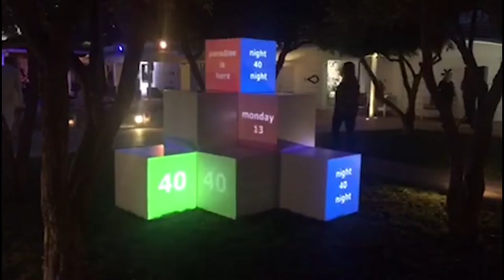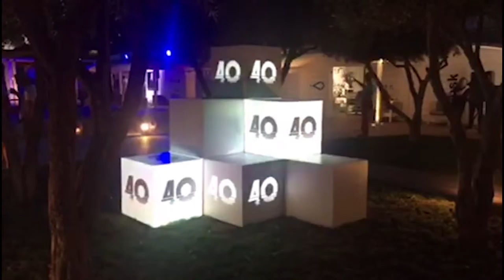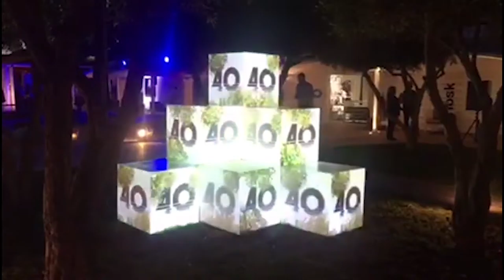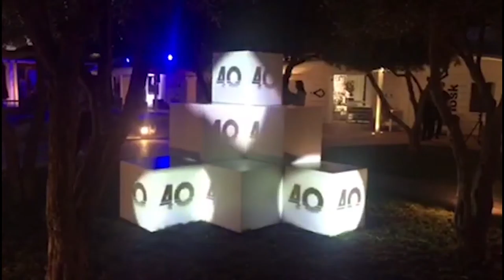40Forty Opening Party